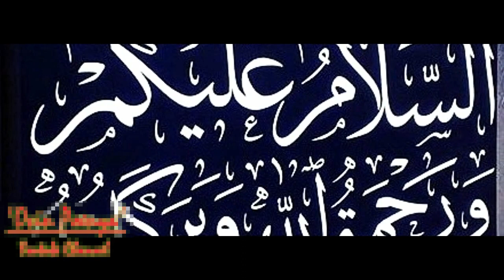Aksi TNI Dalam Menjaga Keamanan Di Papua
Melawan ,Lupa!!, Aksi, TNI, Dalam ,Menjaga ,Keamanan, Di Papua, Saat ,Pelaksanaan, Pemilu ,Kemarin,